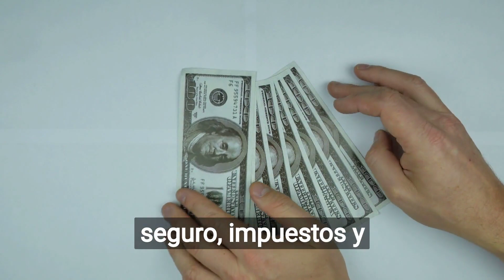Asegura una compra inteligente: 5 cosas que debes saber antes de comprar (un auto)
esto es lo que deber revisar antes de comprar tu auto!